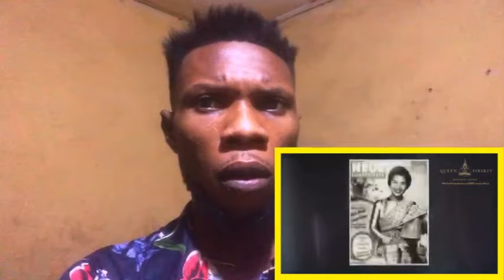ไทยพระราชนิยม - Fashioning Tradition (Thai Traditional Dresses) REACTION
กัมพูชาหลอกต่างชาติ สร้างสารคดีทอผ้าไหมดั้งเดิมเตรียมขึ้นมรดกโลก ลงสื่อดังหวังให้ยูเนสโกเชื่อ

VIDEO CREDIT: ​⁠ ​⁠​⁠​⁠​⁠ ​⁠​⁠@QueenSirikitMuseumofTextiles

📌Share your thoughts and reactions in the comments below on thai people and their dresses
 We'd love to hear your thoughts and engage in discussions about this

TIMESTAMPS
00:00 intro
01:05 Reaction
8:14 Final Thoughts

IF YOU LIKE WHAT I DO, YOU CAN SUPPORT OR DONATE BY: 👇🏾
 •Buying me a coffee:

We choose our videos organically through the recommendations left in the comment section!

TAGS(IGNORE)

ไทยพระราชนิยม - fashioning tradition (thai traditional dresses),enjoyeeer reacts ไทยพระราชนิยม - fashioning tradition (thai traditional dresses),thai traditional dresses,traditional,thai fashioning tradition,ไทยพระราชนิยม,apsara thai traditional dance,thai traditional dance,mew nittha with traditional dress,wearing traditional dress,traditional thai clothing,thailand traditional dance reaction,how to wear thai traditional costume,thai dresses,ชุดไทยพระราชนิยม,thailand,malaysia vs thailand,tionghoa indonesian vs chinese malaysian,malaysian food,tionghoa indonesia vs chinese malaysian,thailand or malaysia,malaysia thailand border,satun thailand muslim,filipinas vs malaysia,similarities thailand malaysia,malaysian durian,malaysian,usa vs malaysia,malaysians study,malaysian stand up comedy,chiang mai thailand,malaysian stand up comedian,news in thailand,malaysian comedian,melayu satun thailand,malaysian army, ประวัติศาสตร์,ละโว้,คอมเม้นต่างชาติ,คอมเม้น,comment ต่างชาติ,กัมพูชา,มาแว้ว ไทยแลนด์,marvall thailand,